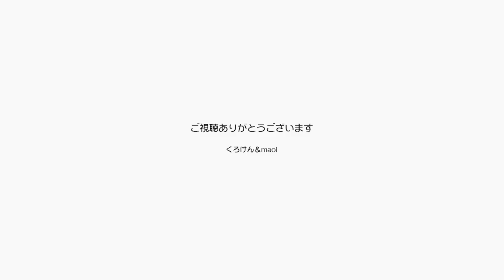ポンちゃんのフミフミなんか久しぶりに見たよ！【Jean & Pont 3054】2022/12/4 保護猫ジャンけんポン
ポンちゃんがフミフミをしているので動画に収めました。
この毛布はポンちゃんのお気に入りで、必ずふみふみを誘う毛布です。
猫のフミフミは乳飲み子がママのおっぱいを出させるための行為で、甘えた気分の時に思い出しているんだそうです。
ポンちゃんの赤ちゃん返りかわいい！